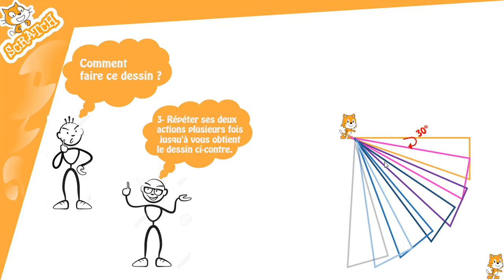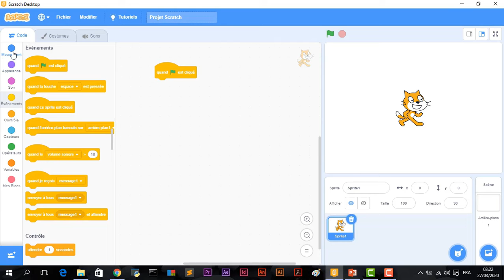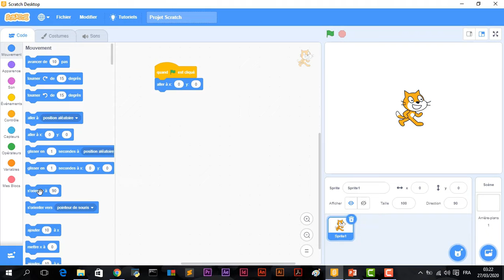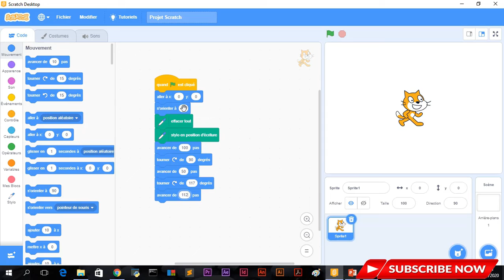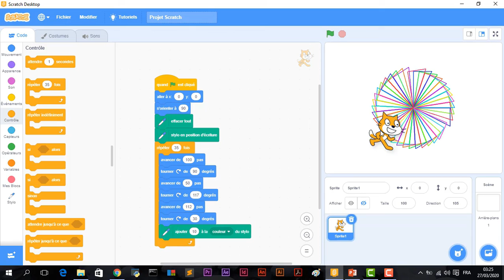Scratch-activité-01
Scratch est un langage de programmation graphique manipulable et exécutable par le logiciel de même nom à vocation éducative.